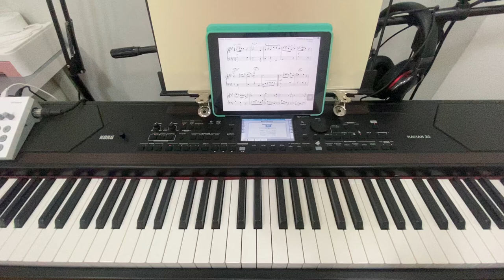[ABRSM-G3] Minuet in A: bar 1-8 (LH)